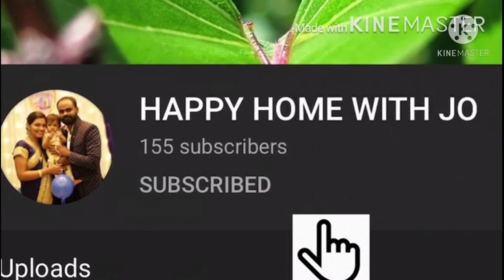lunch combo | tiffun box lunch in tamil | lemon rice in tamil | carrot poriyal in tamil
hi frnds ,
i shared a best lunch combo for tiffun box. even the kids fav